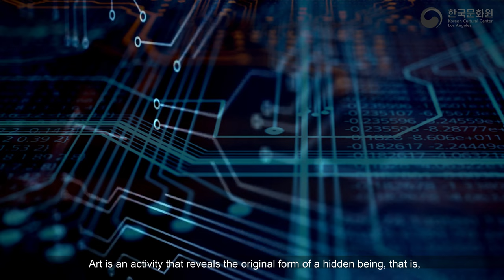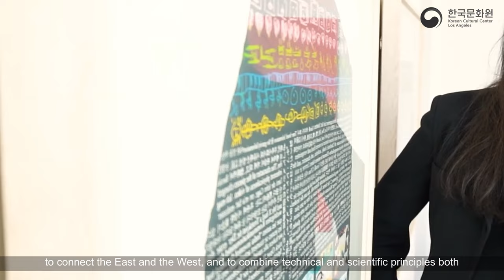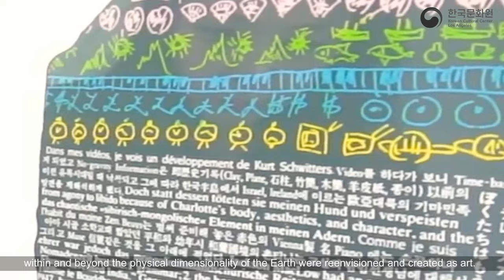Special Documentary "Nam June Paik" 특별기획영상 "백남준"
'All truth is the truth of mask'

This video is a remarkable documentary about Nam June Paik as viewed through the eyes of the U.S.-based media artist Kyung Hwa Lee.

Kyung Hwa Lee introduces artist Nam June Paik as an artist of communication and harmony who has already dealt with current issues such as technology, environment, and human rights through his work in the 20th century. He is one of the most influential artists of his era, who should be re-evaluated in the current information age represented by AI (artificial intelligence) and the current situation of division and chaos.

The documentary unfolds through four symbols: the moon (lunar eclipse), a mask, an electronic circuit, and a woman's womb.

Nam June Paik thought of mass media itself as an object. The documentary excerpts from his enormous installation work, films, and performances as objects of expression through images, and explains his philosophy and art world that introduced electronic media into the aesthetic discourse. A video interview with Kim Hong-hee, chairwoman of Nam June Paik Cultural Foundation (former director of the Seoul Museum of Art) will explore Nam June Paik’s participation in TV artwork as the first audience-participating art, and media art as an integration concept.

*Special thanks to Ms. Kyunghwa Lee, Media Artist/International Director of Nam June Paik Cultural Foundation, for sharing her stories to make this production possible.

Produced by KCCLA
Directed and Narration by: Kyunghwa Lee (Media Artist, International Director of Nam June Paik Cultural Foundation)